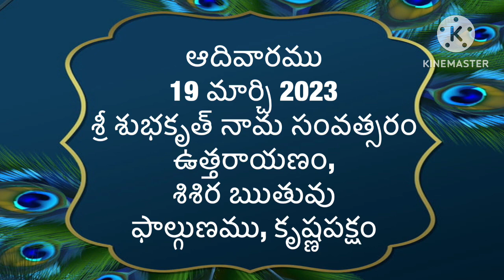Today tithi|19-March-2023|today panchangam|Telugu calender today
march19th 2023
march19th 2023dailypanchangam
#19-march-2023
# todaysubhamuhurthamtimeintelugu
Om sai ram
today panchangam,
telugu calendar today,
today tithi,
panchang today,
omkaram today,
19-march-2023 gargeya panchangam today,
today amrutha,
panchangam telugu,
19-march-2023 eenadu panchangam today,
tithi today in telugu,
19-march-2023 durmuhurtham today,
today varjyam,
19-march-2023 today tithi according to hindu calendar,
19-march-2023 online panchangam telugu today,
eroju panchangam,
19-march-2023,
today yogam,
today 19-march-2023 rasi phalalu in telugu,
today 19-march-2023 astrology in telugu,
today 19-march-2023 horoscope in telugu,
today panchangam,
today nakshatra in telugu,
panchang today,
panchangam today,
panchangam today,
rasiphalalu today,
panchang today,
telugu calendar today,
today 19-march-2023 amrutagadiyalu,
today rasiphalalu,
today yamagandam,
today rasiphalalu in telugu,
rasi phalalu,
today rahukalam,
today durmuhurtam,
today varjam,
eroju rasi phalalu telugu,
19-march-2023 subha muhurtham time in telugu,
panchang today,
panchangam today,
telugu panchangam,
panchang today,
eroju panchangam,
tomorrow panchangam,
daily panchangam,
sun sign,
Omsairam